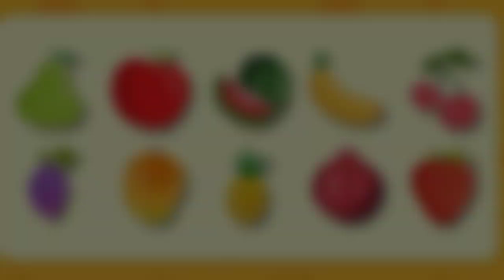Fruits Name | Fruits Recognition for kids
👇👇Music provide by- NCS (No Copyright
Sound) available on youtube

all fruits name in english and hindi with picture,
dry fruits name in english and urdu with pictures,
10 easy fruits name in english,
50 fruits name in hindi and english,
100 fruits name in english and hindi,
20 fruits name in english and hindi,